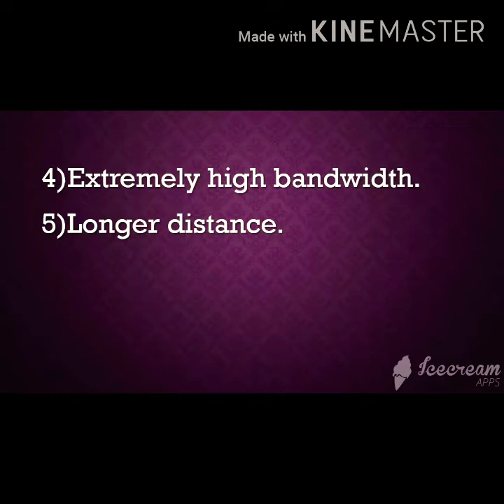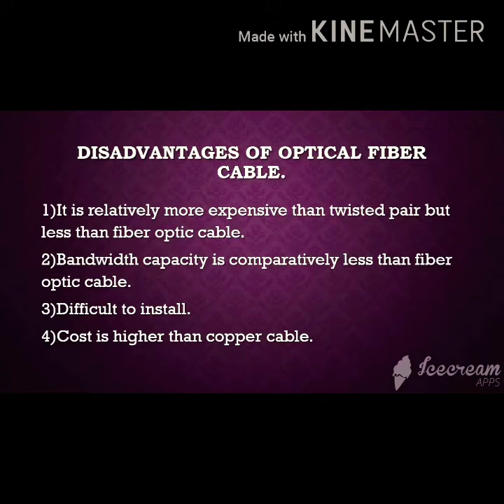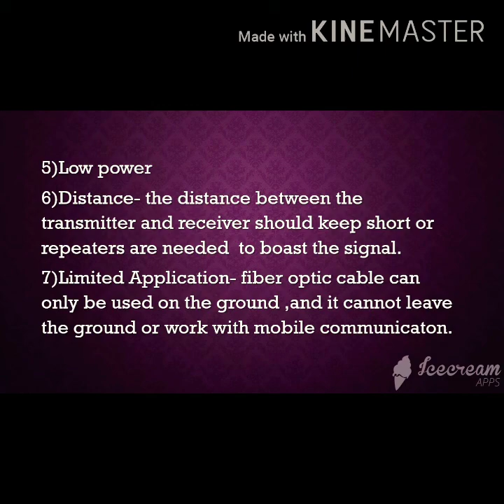Advantages and Disadvantages of optical fibre cable.